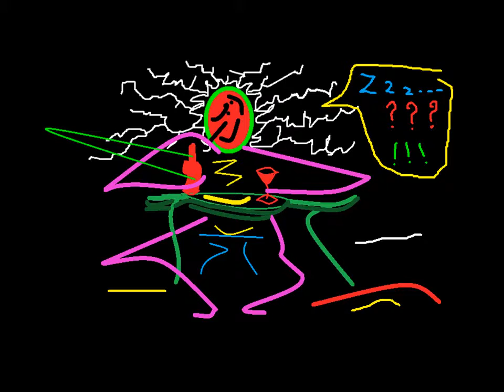Los borrachos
Borrachos y drogadictos